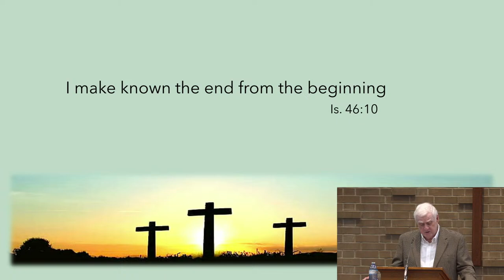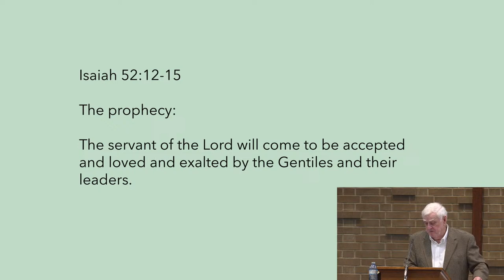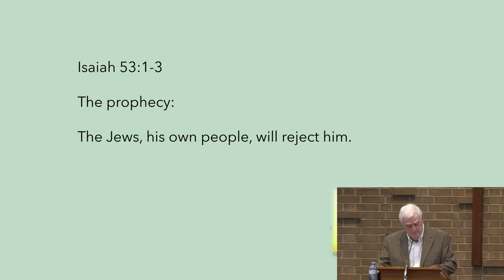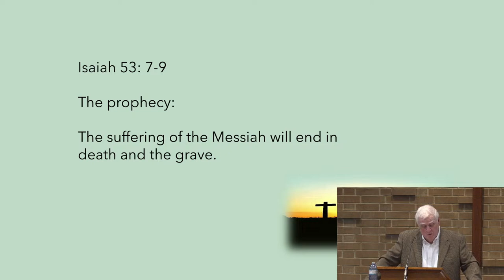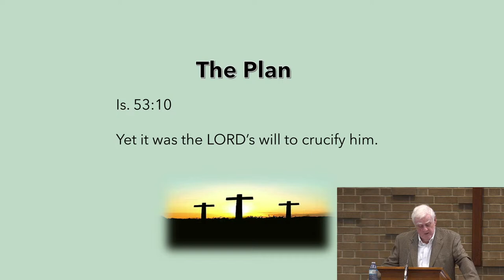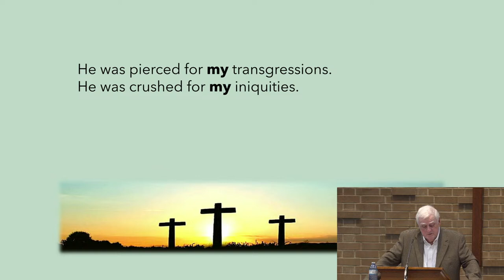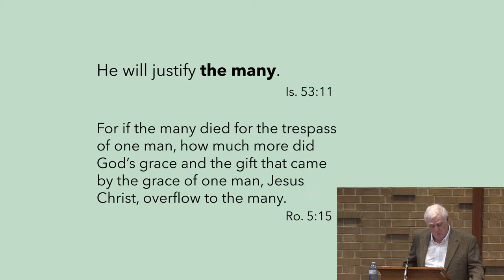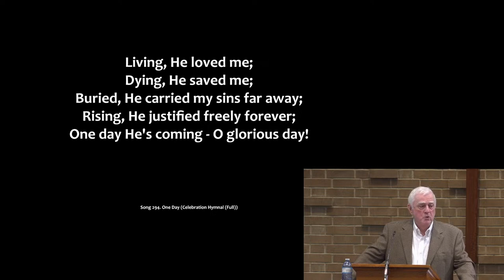The Greatest Easter Prophesy | Bro. Jim Rennie